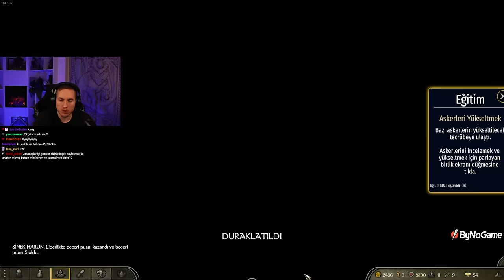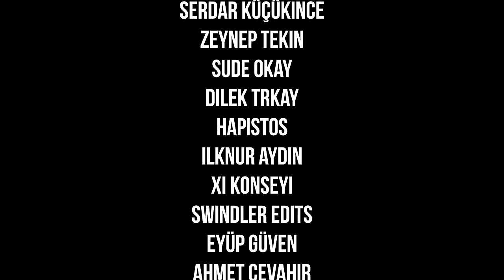SİNEK HARUN GERİ DÖNDÜ!! | MOUNT & BLADE BANNERLORD | BÖLÜM 1